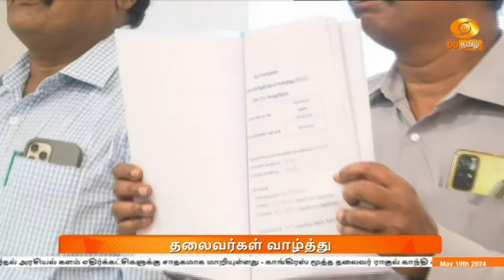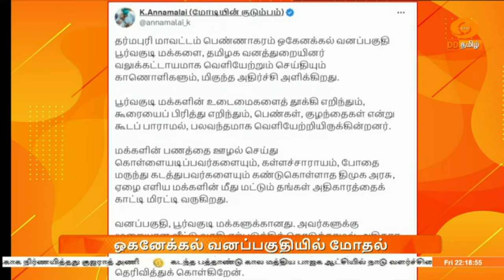இரவு 10.00 மணி DD தமிழ் செய்திகள் [10.05.2024] DDதமிழ் செய்திகள்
1)  கடந்த பத்தாண்டு கால மத்திய பாஜக ஆட்சியில் நாடு வளர்ச்சியை நோக்கி முன்னேறி வருகிறது - தேர்தல் பிரச்சாரக் கூட்டத்தில் பிரதமரும் , பாஜக மூத்த தலைவருமான நரேந்திரமோதி பேச்சு.

2)   நாடாளுமன்ற தேர்தல் அரசியல் களம் எதிர்க்கட்சிகளுக்கு சாதகமாக மாறியுள்ளது -  காங்கிரஸ் மூத்த தலைவர் ராகுல் காந்தி கருத்து.

3)  மேற்குவங்கத்தில் பெண்களுக்கு எதிரான வன்கொடுமைகளை தடுக்க மம்தா பானர்ஜி அரசு தவறிவிட்டது - பாஜக தலைவர்களில் ஒருவரும் மத்திய உள்துறை அமைச்சருமான அமித் ஷா விமர்சனம்.

4)   பெண்களின் நலனுக்காக பிரதமர் நரேந்திர மோதி கொண்டு வந்த திட்டங்கள் என்ன? - பாஜகவிற்கு காங்கிரஸ் பொதுச் செயலாளர் பிரியங்கா காந்தி கேள்வி.

5)  நான்காம் கட்ட தேர்தலுக்கான பிரச்சாரம் நாளை மாலையுடன் நிறைவடைகிறது - அரசியல் கட்சித் தலைவர்கள் தீவிர வாக்கு சேகரிப்பு.

6)  மதுபான கொள்கை முறைகேடு வழக்கில் தில்லி முதலமைச்சர் அரவிந்த் கெஜ்ரிவாலுக்கு இடைக்கால ஜாமீன் வழங்கியது உச்சநீதிமன்றம் - சிறையிலிருந்து விடுதலையான கெஜ்ரிவாலுக்கு உற்சாக வரவேற்பு.

7)  சத்தீஷ்கரில் பாதுகாப்புப் படையினருடன் ஏற்பட்ட மோதலில் 12 மாவோயிஸ்டுகள் சுட்டுக்கொலை - இரண்டு பாதுகாப்பு வீரர்கள் படுகாயம்.

8)  பத்தாம் வகுப்பு பொதுத்தேர்வு முடிவுகள் வெளியீடு - 91 புள்ளி ஐந்து சதவீதம் மாணவ, மாணவிகள் தேர்ச்சி பெற்றதாக அறிவிப்பு - தலைவர்கள் வாழ்த்து.

9)    ஐ பி எல் கிரிக்கெட் தொடர் - சென்னை அணி வெற்றி பெற 232 ரன்னை இலக்காக நிர்ணயித்தது குஜராத் அணி.